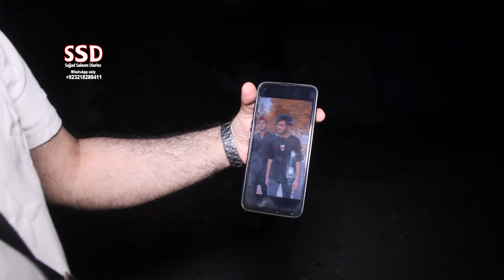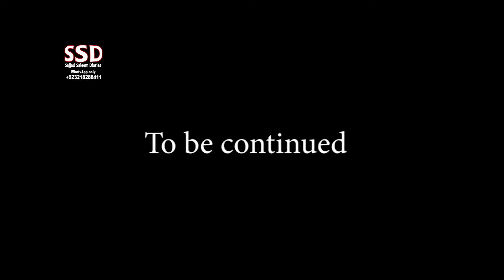SSD 2418 | Karachi Main Is School Ko Ab Seel Kar Diya Hai| Full version | Part 1 | On Public Demand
jinn stories

Our Team:
Sajjad Saleem
Abdul Samad
Shiraz Irani
Sajid Baloch
Kamran Baloch